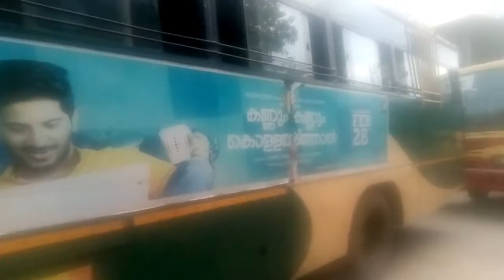കേരളത്തിൽ നിന്നും ബംഗളൂരുവിലേക്കുള്ള KSRTC സർവീസുകൾ ഞായറാഴ്ച മുതൽ ആരംഭിക്കുമെന്ന് ഗതാഗത മന്ത്രി.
കേരളത്തിൽ നിന്നും ബംഗളൂരുവിലേക്കുള്ള KSRTC സർവീസുകൾ ഞായറാഴ്ച മുതൽ ആരംഭിക്കുമെന്ന് ഗതാഗത മന്ത്രി ആന്റണി രാജു. തിരുവനന്തപുരം, കോഴിക്കോട്, കണ്ണൂർ എന്നിവിടങ്ങളിൽ നിന്നാണ് ആദ്യ ഘട്ടത്തിൽ ബസുകൾ സർവീസ് നടത്തുക. തിരുവനന്തപുരത്ത് നിന്നുള്ള സർവീസുകൾ ഞായറാഴ്ച വൈകുന്നേരവും കണ്ണൂർ, കോഴിക്കോട് നിന്നുള്ള സർവീസുകൾ തിങ്കളാഴ്ചയും ആരംഭിക്കും. KSRTC BANGALURU TRANSPORT MINISTER ANTONY RAJU